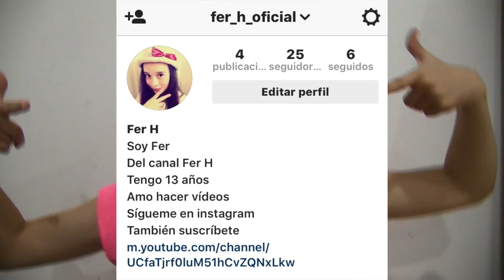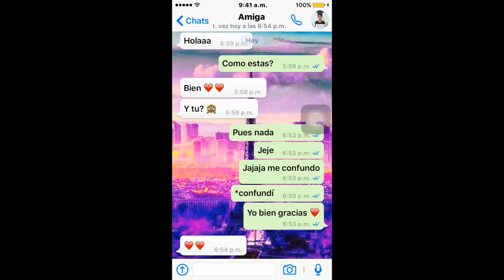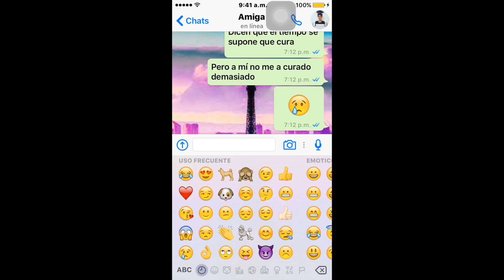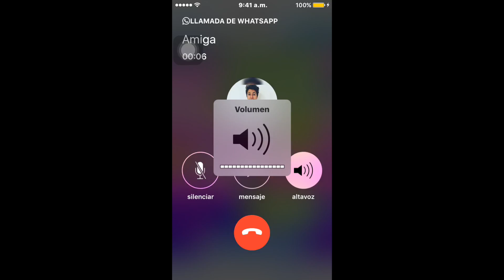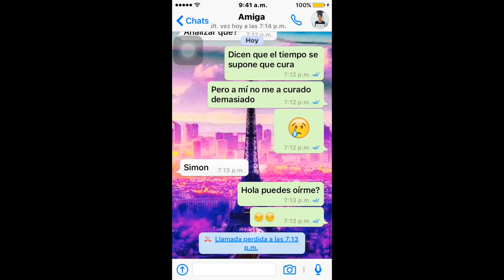Broma con letra de canción- Fer H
Hola

Periscope- ferinwonderland

We heart it- ferinwonderland

Te preguntas esto?
Cómo te llamas?: Fernanda pero me gusta que me digan Fer

Cuantos años tienes?: 13

Con que editas?: Final cut pro

Con que grabas?: Camara canon, no se cual es exactamente

Cres que eres lo suficientemente madura  para Youtube?: Si, creo que soy capaz de manejar una cuenta en esta red social.

Tu mamá te apoya en youtube?: Si, ella me ayuda a conseguir materiales y lugares donde grabar.

Tu papá te ayuda en youtube?: Si, él fue el que me enseño a editar y también me enseño a manejar una cámara profesional,también me ayuda a buscar tomas interesantes y atractivas hacia el publico.

Favor de abstenerse de malos comentarios, ya que el comentario será borrado y el usuario será bloqueado del canal, solo quiero gente respetuosa en el canal.
Se aceptan criticas constructivas no destructivas.